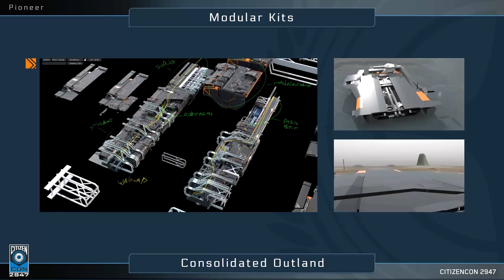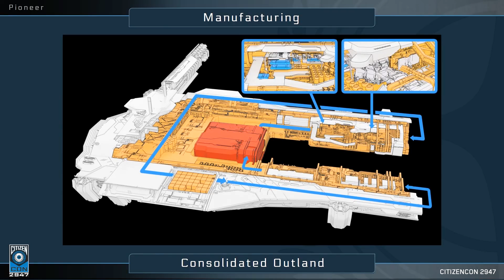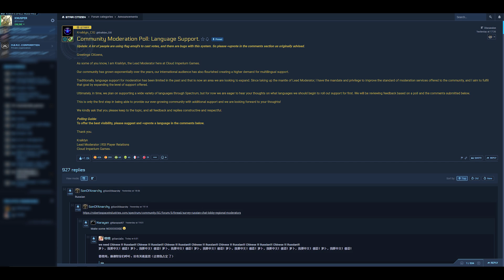Star Citizen #167 Pioneer: Questions & Answers [Deutsch] [60fps] [FullHD]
Heute übersetze ich für euch die Fragen und Antworten zur Pioneer von Consolidated Outland. Gaaanz wichtig, bitte stimmt noch für einen deutschen Moderator in Spectrum ab!

Bitte unbedingt den Upvote auf den schon bestehenden Beitrag geben und nicht selbst nochmal Deutsch drunter schreiben^^ Danke!

Es gibt nun eine Möglichkeit Freunde und Interessenten für Star Citizen zu werben!
Die neuen Rekruten erhalten 5000UEC als extra Startgeld wenn Sie diesen Code beim registrieren verwenden.
Mir tut Ihr nebenbei auch noch etwas Gutes :-)

Ihr wollt KnusperLPs unterstützen, ganz nebenbei und ohne eigene Kosten?